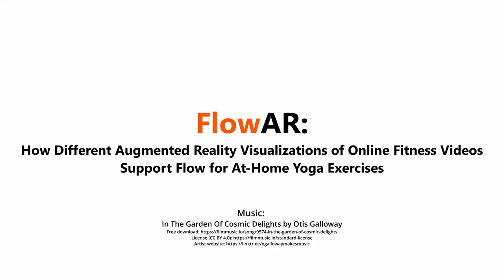FlowAR: How Different Augmented Reality Visualizations of Online Fitness Videos Support Flow for ...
Hye-Young Jo, Laurenz Seidel, Michel Pahud, Mike Sinclair, Andrea Bianchi

Session: Managing Health and Care-Giving

Online fitness video tutorials are an increasingly popular way to stay fit at home without a personal trainer. However, to keep the screen playing the video in view, users typically disrupt their balance and break the motion flow --- two main pillars for the correct execution of yoga poses. While past research partially addressed this problem, these approaches supported only a limited view of the instructor and simple movements. To enable the fluid execution of complex full-body yoga exercises, we propose FlowAR, an augmented reality system for home workouts that shows training video tutorials as always-present virtual static and dynamic overlays around the user. We tested different overlay layouts in a study with 16 participants, using motion capture equipment for baseline performance. Then, we iterated the prototype and tested it in a furnished lab simulating home settings with 12 users. Our results highlight the advantages of different visualizations and the system's general applicability.